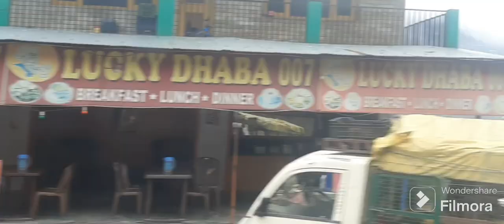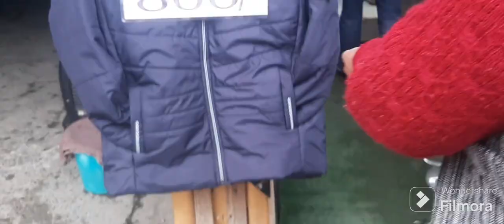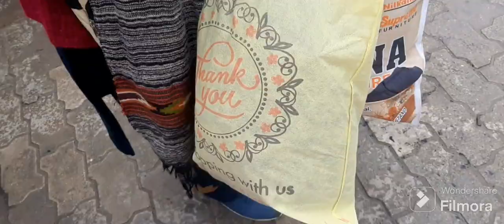HRTC m gy kullu#filmora